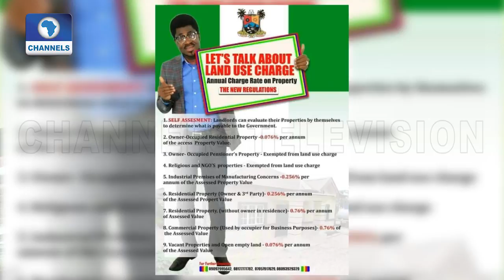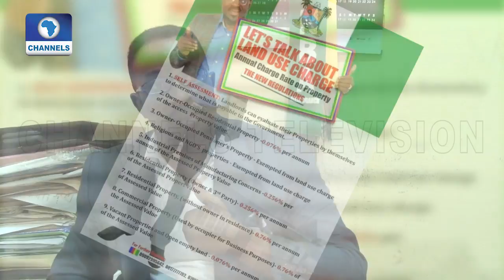Ogunlana Says LASG Lacks Understanding Of Democracy With Excessive,Oppressive Charges |Law weekly